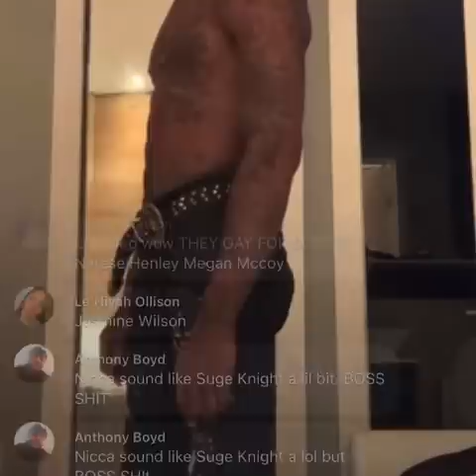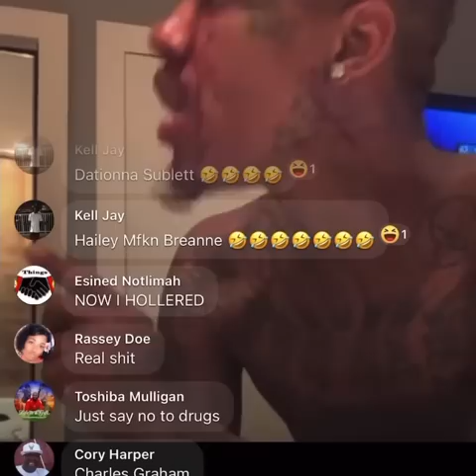Memphis half of pound Plug beat Zip dealer because he didn’t answer the phone.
Memphis half of pound Plug  beat Zip dealer because he didn’t answer the phone. This video is crazy!!